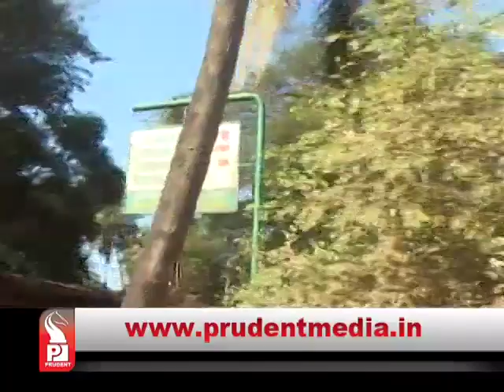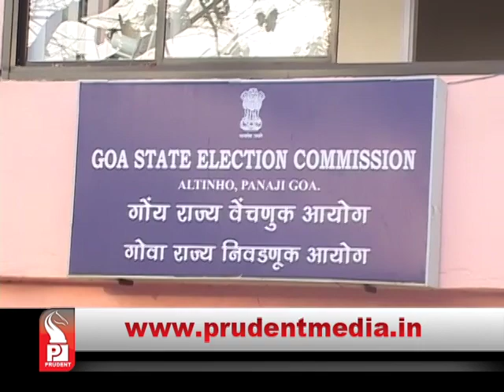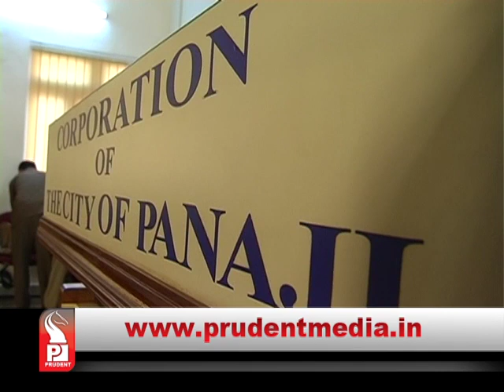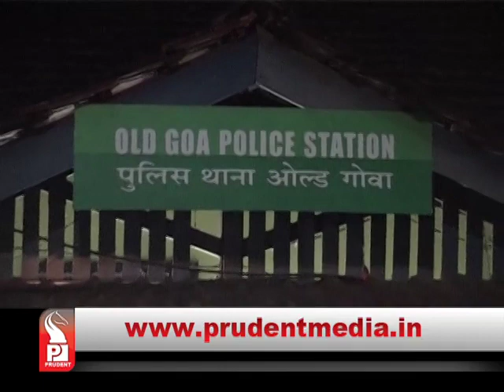Prudent Media Konkani Update News 30 Jan 16 Part 1